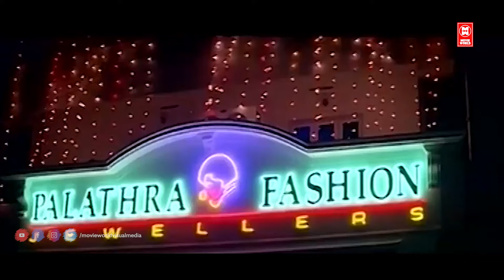ചിരിച്ചു ചിരിച്ചു ഊപ്പാട് ഇളകി ഈ കോമഡി കണ്ടിട്ട് | Cochin Haneefa Comedy | Jagathy Comedy Scenes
Directed by Oh. S. Girish

Produced by Alleppey Ashraf

Actors Suresh Gopi
Mr. Ashwin Thambi
Cochin Hanifa
Harishree Ashoka

launched in 2002. S. It is a Malayalam movie directed by Girish. It was built by Alleppey Ashraf. Major actors in the film include Suresh Gopi, Sri Ashwin Thambi, Kochin Hanifa and Harishree Ashokan. The film's music score was composed by Sanjeev Lal and Sanjeev Raman.

|| ANTI-PIRACY WARNING ||

*COPYRIGHT PROTECTED*